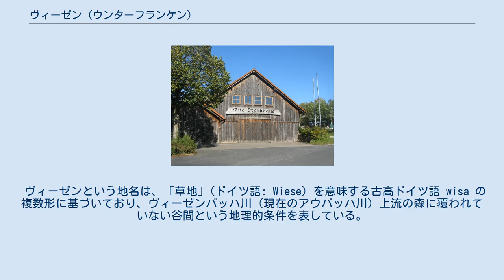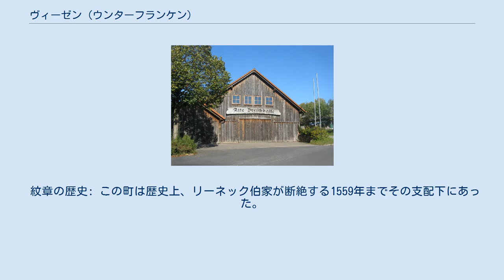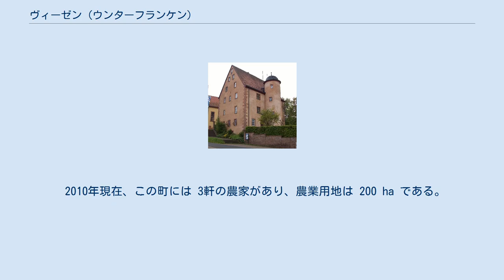ヴィーゼン (ウンターフランケン)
ヴィーゼン (ドイツ語: Wiesen) は、ドイツ連邦共和国バイエルン州ウンターフランケン行政管区のアシャッフェンブルク郡に属す町村（以下、本項では便宜上「町」と記述する）であり、シェルクリッペン行政共同体の一員である。
 ヴィーゼンの地区図および土地利用図。
ピンクが住宅地および産業用地、白が農地および緑地、緑が森林である。
 ヴィーゼンは、バイエルンのウンターマイン地方、アウバッハ川の谷の州道 2305号線（ドイツ観光街道アルプス＝バルト海ルート）および 2905号線（シュペッサルト高原道路）沿いに位置している。
 この町は、ヴィーゼンの単一管区、単一地区で構成されている。
 ヴィーゼンは、西、北、東の三方を市町村に属さないヴィーゼンの森（アシャッフェンブルク郡）に囲まれており、南はフランマースバッハ（マイン＝シュペッサルト郡）と境を接している。
 ヴィーゼンという地名は、「草地」(ドイツ語: Wiese) を意味する古高ドイツ語 wisa の複数形に基づいており、ヴィーゼンバッハ川（現在のアウバッハ川）上流の森に覆われていない谷間という地理的条件を表している。
 歴史上の資料や文献に登場するこの集落の表記には以下のものがある。
 ヴィーゼンは1339年に初めて文献に記録されている。
この集落はリーネック伯の支配下にあったが、16世紀にマインツ選帝侯領に移され、帝国代表者会議主要決議までこれに属していた。
 1803年に司教領主ダルベルクによって創設されたアシャッフェンブルク侯領として世俗化され、1814年にフランクフルト大公国の一部としてバイエルン王国に併合された。
バイエルン王国の行政改革に伴う1818年の市町村令によって現在の自治体が成立した。
 1862年にベツィルクスアムト・ロール・アム・マインが創設され、ヴィーゼンはその管轄下に置かれた。
1939年、ドイツ国全土で「郡」の名称が使用されることとなった。
ヴィーゼンはロール・アム・マイン郡の26市町村の一つとなった。
1972年のバイエルン州の地域再編によってこの郡が廃止されると大部分の市町村が現在のマイン＝シュペッサルト郡にまとめられたが、ヴィーゼンは新たに創設されたアシャッフェンブルク郡に編入された。
 ヴィースビュット湿地やヴィースビュット湖のおかげで、ヴィーゼンはシュペッサルトのハイキング観光地となっており、その一方でわずかな旅館、商店、インフラ施設、手工業といった伝統的なキャラクターを留めてもいる。
1888年創業の民営の小さなブルワリーで、地ビールの生産が行われている。
 ヴィーゼンの町役場 ヴィーゼンの町議会は、12議席からなる。
これは人口 1,001人から 2,000人の自治体における議員定数である。
議員は 6年ごとに改選される。
 町議会にはこの他に、首長が投票権を持ち、参加する。
 ヴィーゼンの町長はヴィリー・フレッケンシュタイン (Dorfgemeinschaft) である。
彼は2014年3月16日の選挙で 83.20 % の票を獲得して当選した。
 図柄: 赤地に、下から銀の輪の下半分、金の鹿の角、銀の貝が描かれている。
 紋章の歴史: この町は歴史上、リーネック伯家が断絶する1559年までその支配下にあった。
その後マインツ選帝侯領に移され、狩りの城館が築かれた。
紋章の鹿の角と半分のマインツの輪は、マインツ選帝侯領を表している。
貝は聖ヤコブの象徴である。
この聖人に献げられた教区教会を暗示している。
紋章の赤と金の配色は、この町と密接に関連しているリーネック伯を想起させる。
 この紋章は1985年7月22日から使用されている。
 この町の2013年の税収は約 1,033,000 ユーロで、このうち約 460,000 ユーロが営業税収入であった。
 2010年現在、この町には 3軒の農家があり、農業用地は 200 ha である。
 以下の施設がある（1999年現在）。
 ヴィーゼン城